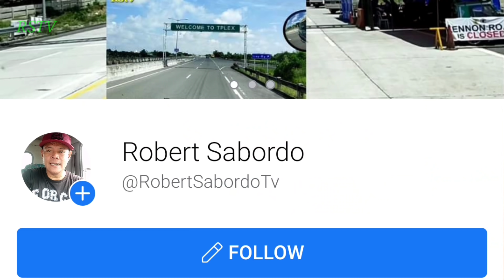TAMANG PAGGAMIT NG ENGINE BRAKE/EXHAUST BRAKE/LOADED/KOMPLETOS REKADOS